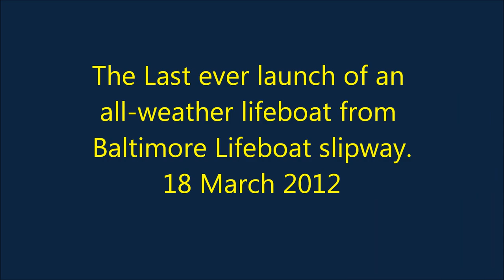Baltimore RNLI Lifeboat 'Hilda Jarrett' the last slipway launch - Baltimore Sea Safari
On the 18th of March 2012 a Tyne class lifeboat 'Hilda Jarrett' launched from Baltimore Lifeboat station slipway (West Cork, Ireland) for her final time, after 24 years of service. The launch was also the last ever launch of an all-weather lifeboat from the boathouse slipway that was used for 93 years. Footage by Kate Callanan.